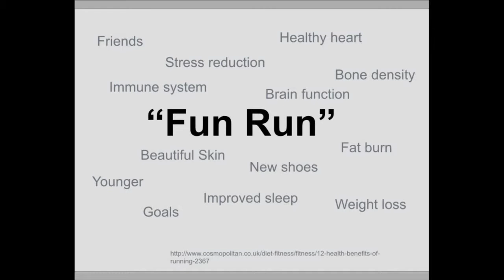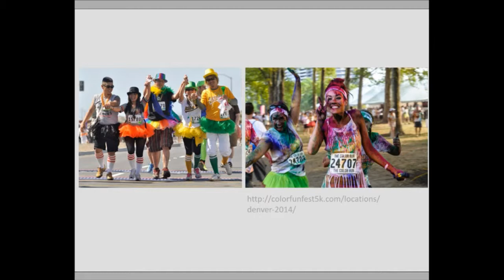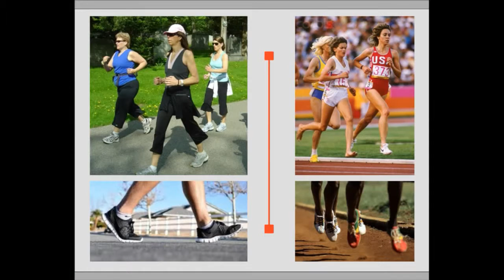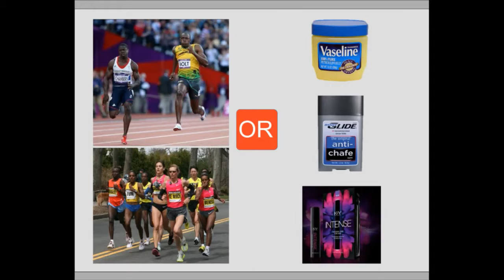Dean Bacalzo: Running Can Be Fun... Seriously.